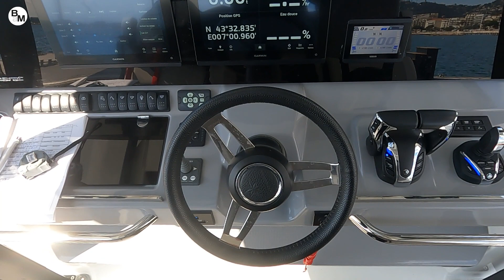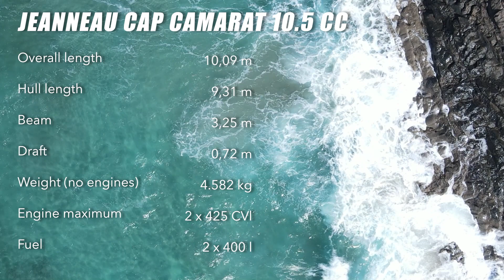Barca a motore veloce (850 hp) di 10 metri con 4 posti letto - JEANNEAU CAP CAMARAT 10.5 CC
Servizio Gregorio Ferrari

Clicca Mostra Altro per leggere la descrizione completa ed i link contenuti nel video.

- Visita il primo Salone Digitale Nautico - The Digital Boat Show Milano Yachting Week

Barche a Motore, il brand editoriale che dal 1990 informa sul mondo della nautica a motore. La filosofia del prodotto si rinnova continuamente adeguandosi alla nuova realtà del mondo della nautica, radicalmente cambiata in questi ultimi anni.
Barche a Motore mette al centro con un approccio innovativo e un’accurata selezione qualitativa imbarcazioni di qualsiasi dimensione – accessori, prodotti e servizi nautici – destinazioni turistiche. L’obiettivo principale della nuova filosofia è di rendere comprensibile ai lettori/utenti la realtà del mercato, guidandoli ad una scelta ragionata e sostenibile.
L’epicentro della narrazione di Barche a Motore è il Mediterraneo, dove ogni amante del mare di tutto il mondo vuole navigare. La veste editoriale, semplice, lineare, elegante, trae spunto dal successo di Top Yacht Design, ambasciatore del design nautico nel mondo. La diffusione dei contenuti, in italiano e inglese, è declinata ogni giorno sul sito con rilanci sui social e attraverso un magazine che esce, quando l’interesse è più alto, sei volte l’anno, in versione digitale e cartacea.

Free Youtube Music Library